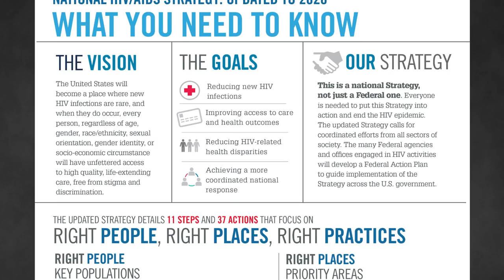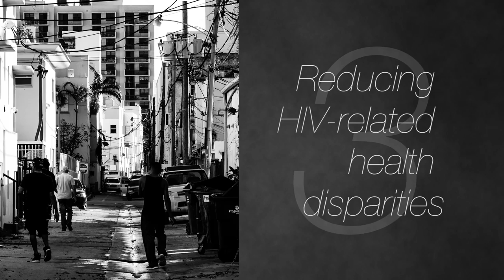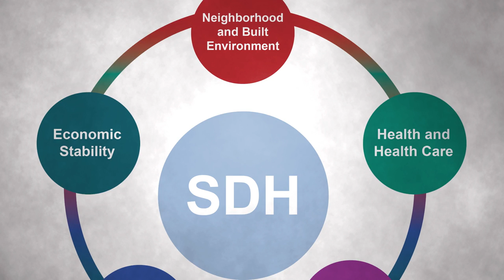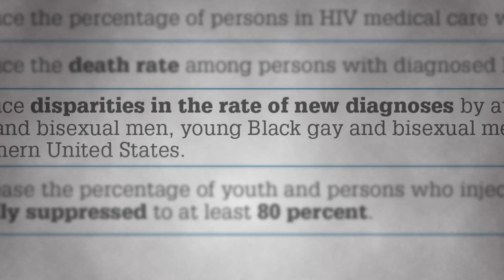CPN Addresses Social Determinants of Health In HIV Prevention and Care